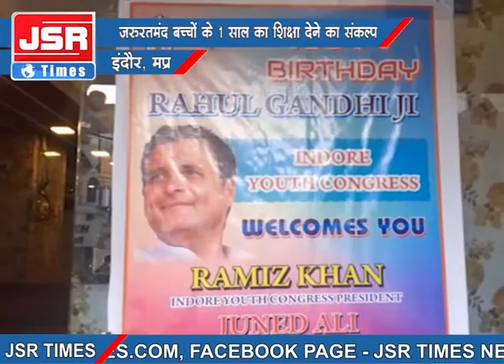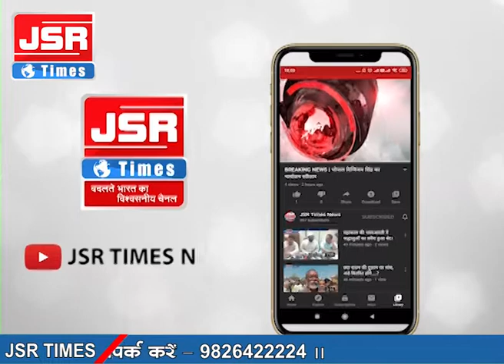बच्चों को भोजन जरूरतमंदों की मदद कर कांग्रेस नेता द्वारा राहुल गांधी का मनाया गया जन्मदिन।